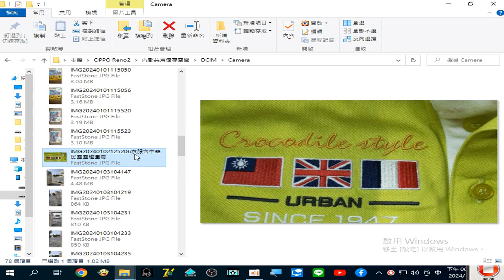衣服含#中華民國國旗 圖案 錄製_2024_01_05_18_23_40_555